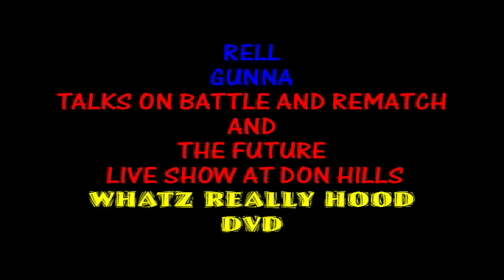GUNNA talking about battle with crew.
we ran into Gunna "-The Future-"at don hills in the city..